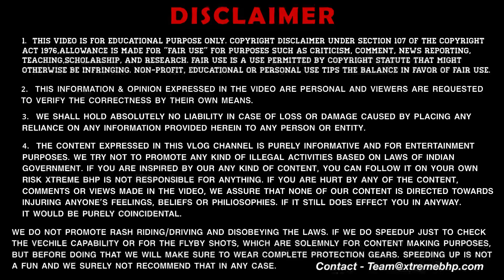Classic 350 Next-Gen Gunmetal Grey Or Stealth Black | Classic 350 Dark Series🔥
Hey Guys
Welcome to my channel, I hope you Guys were enjoy this video in this vlog i've shown you new 2021/2022 Classic 350 Next Gen Gunmetal Grey Or Stealth Black bs6 specifications, price, exhaust sound, colors, price in Delhi, on road price in Delhi.

1 MY BOYA BY-M1 Lavalier Microphone
2 MY BOYA BY-MM1 Shotgun Microphone
3 MY BOYA BY-M1DM Condenser Microphone
4 MY 1st Phone (Main Camera)
5 MY 2nd Phone (secondary camera)
6 MY Canon DSLR
7 MY Portable & Flexible Mini Tripod
8 MY Gorilla pod
9 MY 3-Axis Gimbal Stabilizer
10 MY Superfast Laptop For Video Editing
11 MY iPad
12 MY Backpack
13 MY Camera Waterproof DSLR Backpack